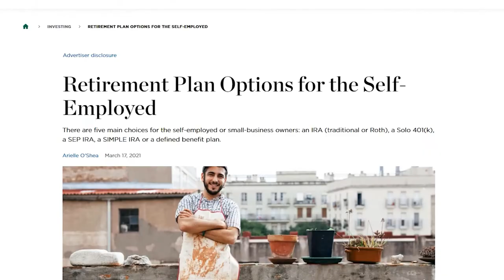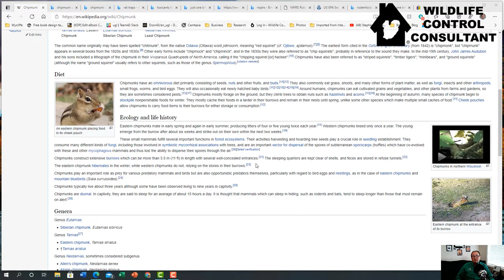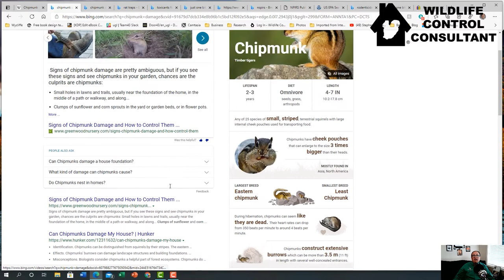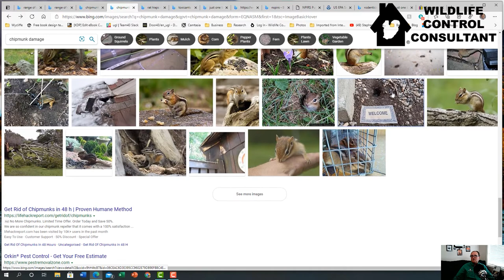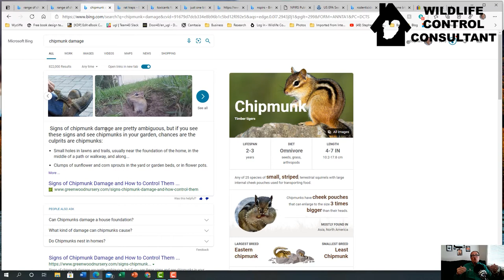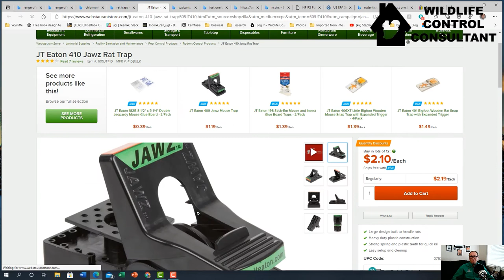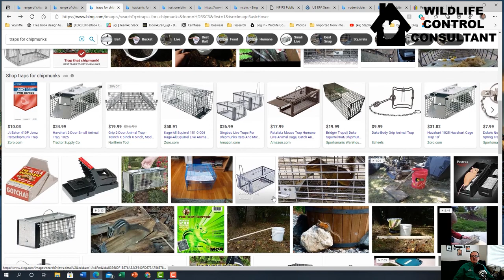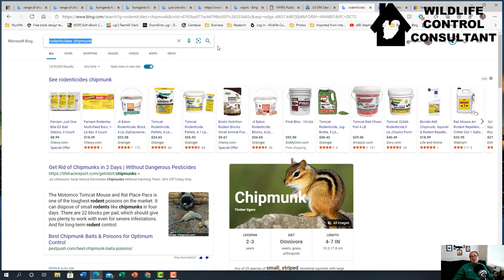The Problem With Chipmunks and Charging For Services To Control Them.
On Today's editon, Stephen Vantassel talks about the challenges of controlling chipmunks as well as the challenges of charging for this specific service.